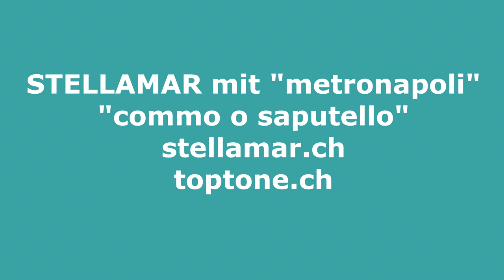STELLAMAR mit "metronapoli" "commo o saputello"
Basso Salerno - Akkordeon, Vocals
Marcel Kruzi Wyss - Sopransaxophon
stellamar.ch     toptone.ch